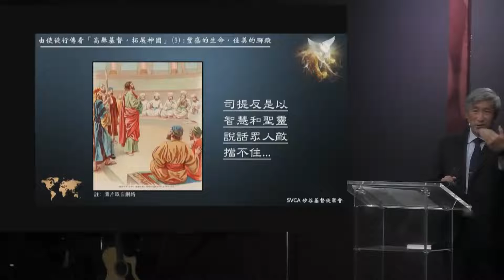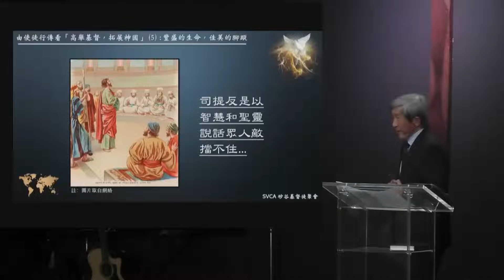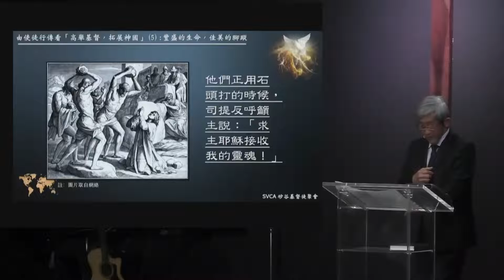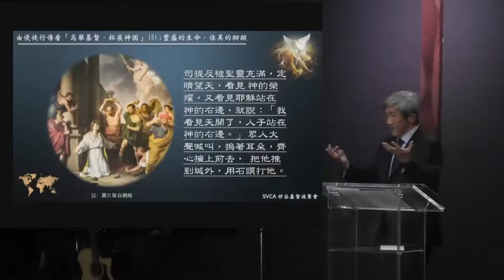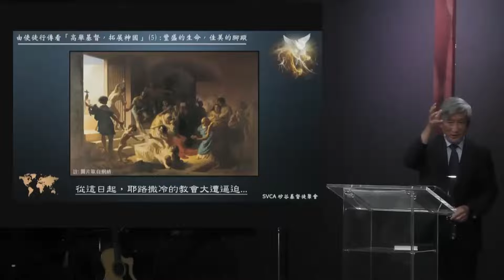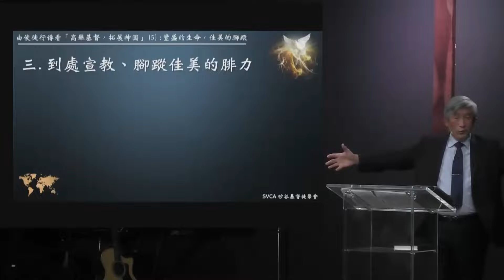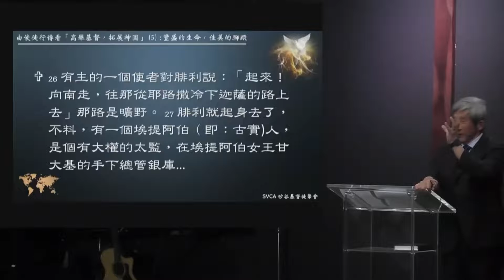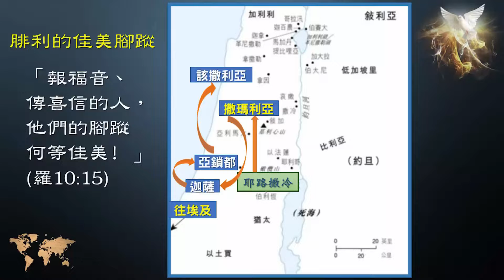2022-08-21 豐盛的生命，佳美的腳蹤 - 于宏潔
紐約基督徒證主教會主日信息
NY Christian Testimony Church Sunday Message
主日(8/21)信息聚會
講員:   于宏潔
題目:   豐盛的生命，佳美的腳蹤
經文:   加拉太書2:3-5, 5:1,13; 約翰福音 8:31-36